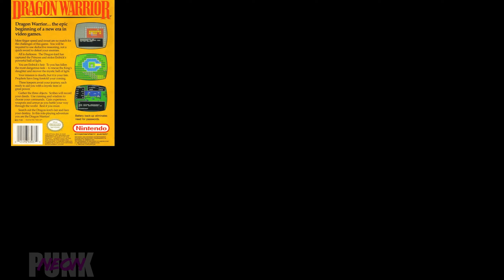Dragon Quest Plus // Longplay PART 5 (Postgame) // No Commentary, Full Playthrough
🏰🐉 The start of the DQ+ postgame! After a big feast we set off looking for more adventure.

00:00 - Intro - The Afterparty
19:17 - Rebuilding Domdora
36:02 - Southwest Tower
1:12:51 - Hacksaurus Boss Fight
1:19:35 - Slime Shield

 I felt the need to finally play the first entry of the DQ series after news broke that Akira Toriyama had passed (R.I.P 🙏). I also had just finished Dragon Quest Builders and wanted more DQ in my life. I'm so lucky that this amazing remake was available when I was researching my options. Enjoy the playthrough!

Game info:
All is darkness. The Dragon Lord has captured the Princess and stolen The Legendary Hero's Ball of Light!
You are the Legendary Hero's heir. You have been assigned a most dangerous task: to rescue the King's daughter and retrieve the Ball of Light.
The journey ahead will be tough, but it is your destiny. Three Sages await your arrival, each willing to reward you with mystical items of great power.
Gather these three items, let your wits be about you as you gain experience, weapons and armor as you battle your way through Alefgard. Rest if you must!
Search out the Dragon Lord's lair and face your destiny, in the role playing epic, Dragon Quest.